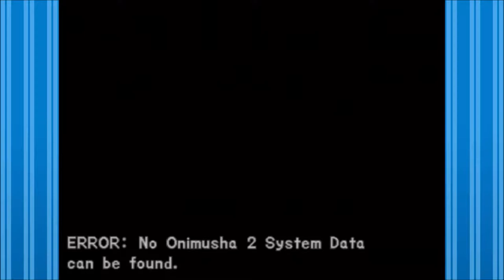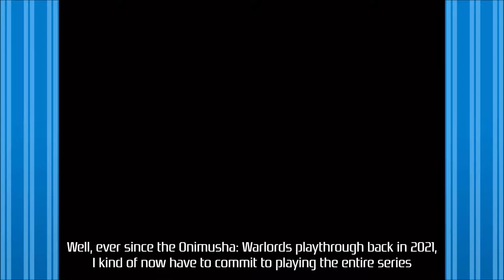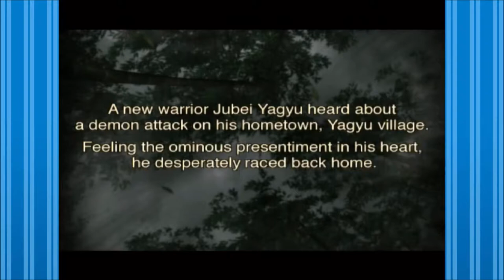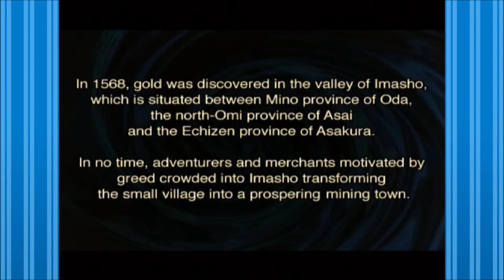Onimusha 2: Samurai's Destiny - Part 1: Return Of The One And Oni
Looks like Nobunaga is not done yet, he's back, and he means business. Unfortunately, Samanosuke is not in the neighborhood, so it is up to a new hero to put the demons back where they belong!